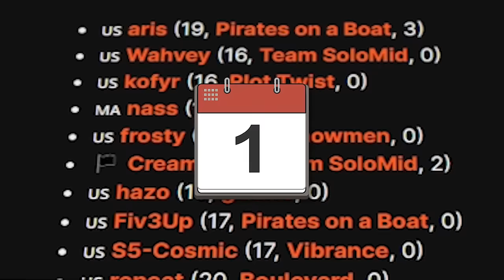The Greatest RLCS Run of All Time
Go sub to @katrina_ and @TriHouse